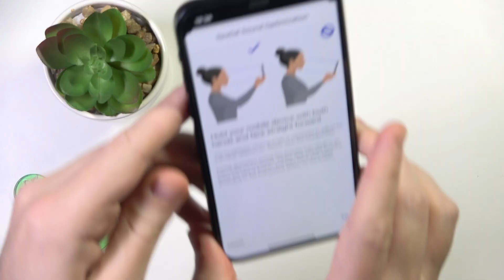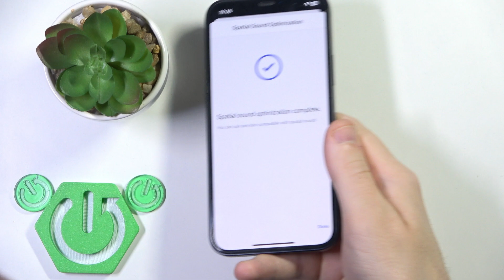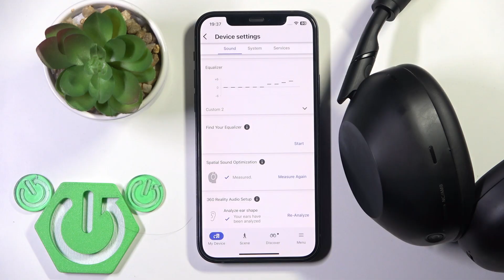SONY WH-1000XM6 – How to Optimize Spatial Sound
If you want to get the best spatial sound experience from your SONY WH-1000XM6 headphones, this video will show you exactly how to optimize spatial audio using the Sony Headphones Connect app. Learn how to access the right settings, measure your head movement, and complete the spatial sound optimization process step by step. With these instructions, you can enjoy immersive audio and make the most of your SONY WH-1000XM6 headphones. Whether you are new to spatial sound or want to improve your listening quality, this guide will help you get started quickly and easily.

How to optimize spatial sound on SONY WH-1000XM6 headphones?
How to use Sony Headphones Connect app for spatial audio on SONY WH-1000XM6?
Where is the spatial sound optimization setting on SONY WH-1000XM6?

0:00 Introduction
0:06 Open Sony Headphones Connect app
0:15 Add and select SONY WH-1000XM6
0:23 Go to device settings
0:35 Find spatial sound optimization
0:42 Start the measurement process
1:00 Tilt head up and down as instructed
1:38 Complete the optimization
1:52 Repeat measurement if needed
2:00 Outro